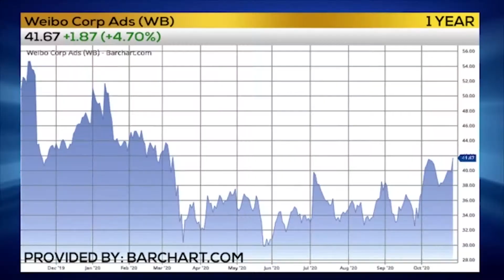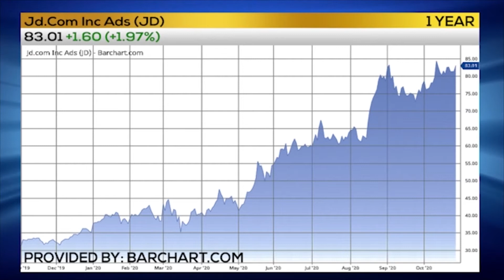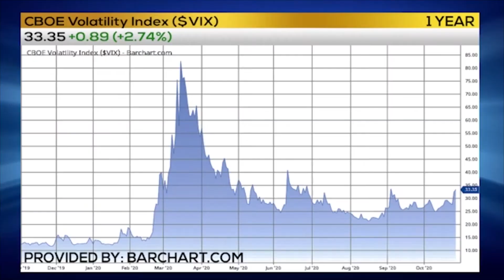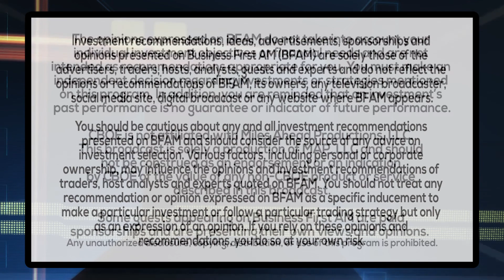WEEKLY OPTIONS ALERT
Trader Alan Knuckman has the Weekly Options Alert on JD, BP and more!